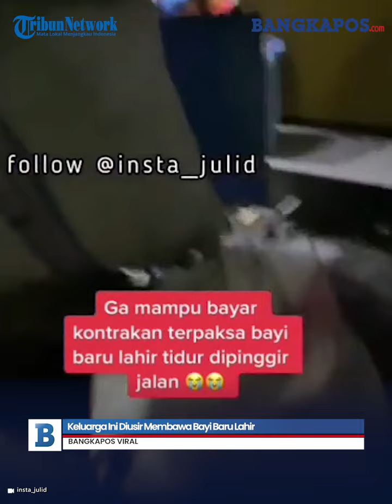Nyesek! Gak Mampu Bayar Kontrakan, Keluarga Ini Diusir Membawa Bayi Baru Lahir